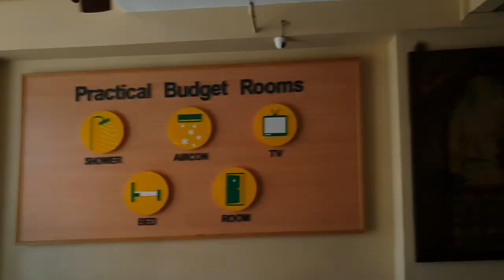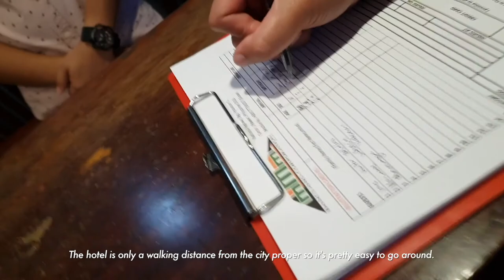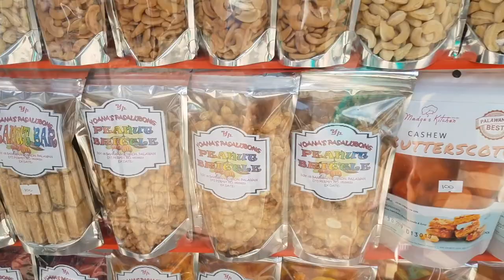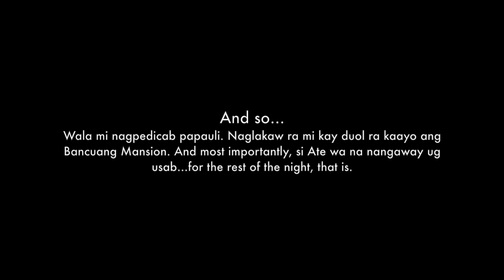CORON PHILIPPINES Thirdwheel Travel Vlog | Food Places, Souvenir Shops, Island Tour ft. Sister+Sessy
Hello, there!

This video shows our trip to Coron (Busuanga), Palawan, Philippines last 2019. Here, I show you where we stayed during our trip, as well as where to eat and the tour package we participated in. We went to Blue Lagoon, Twin Lagoon, Kayangan Lake, CYC Beach, Sunset Beach, and Coral Garden-- few tourist spots in Coron. We also compare what

I'll be more than happy to attend to them.

ABOUT ME
🌷🌺 I am a first-year medical school student in the Philippines, studying in Silliman University Medical School. My premed is Nursing, now an R.N.💉 I am a bit of an overachiever, a fan of the arts, and quite an eccentric person all around. 🤡🙃